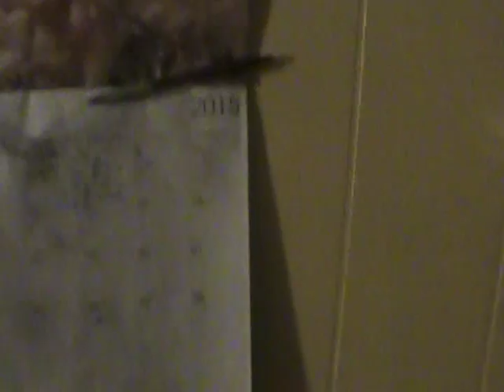2015 11 12 SET UP CHICAGO DEEP DISH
FROM scratch, home deep dish pizza, Chicago style.